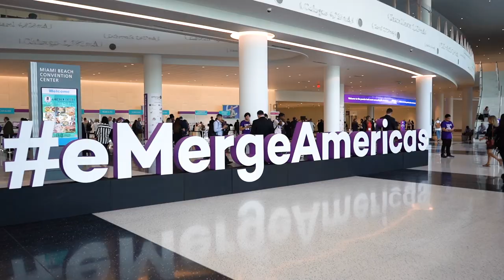eMerge Americas 2019 Highlights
eMerge Americas is the premier technology event connecting the Americas held annually at the Miami Beach Convention Center. By connecting global industry leaders and investors with top business executives, technology decision-makers, and entrepreneurs, eMerge Americas is transforming Miami into the tech hub of the Americas. In 2019, eMerge Americas attracted over 16,000 attendees from over 3,900 unique companies and 40 countries.

Join us on March 30-31st, 2020 at the Miami Beach Convention Center for eMerge Americas and sign up to stay up to date with us.